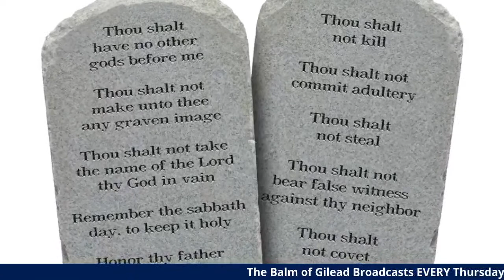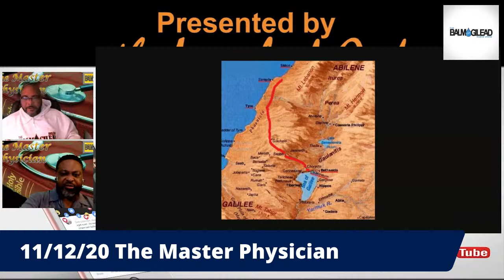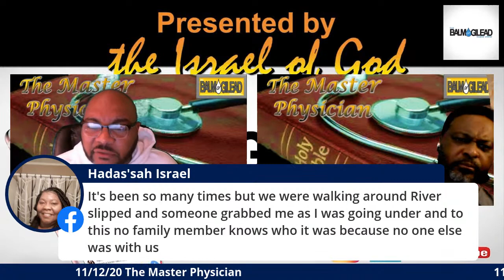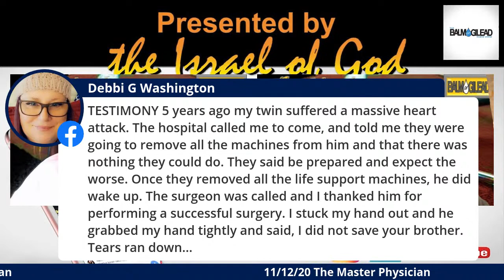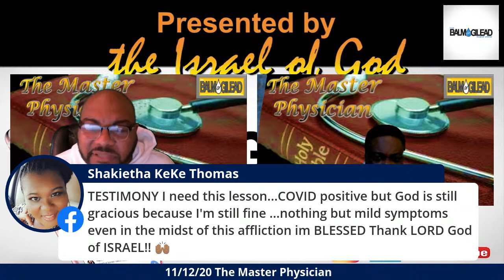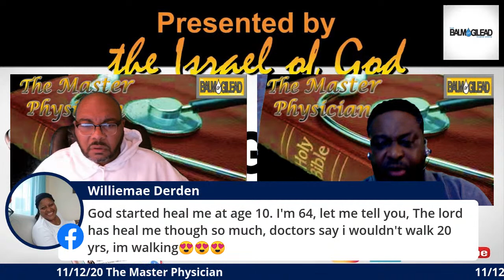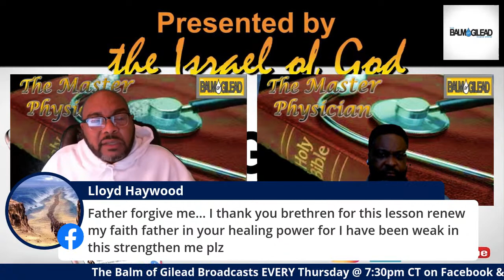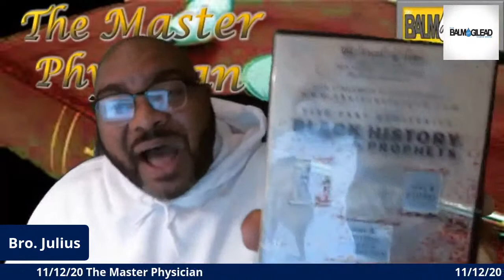The Great Physician